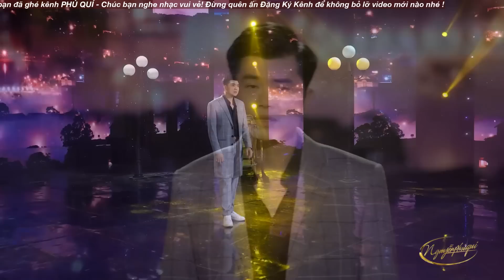Liên Khúc Nhạc Bolero Buồn Tê Tái Khi Nghe - Lk Vùng ngoại ô tôi có căn nhà tranh, Cô Hàng Xóm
00:00:00 1. CÔ HÀNG XÓM
00:04:58 2. Tội tình
00:09:20 3. Giọt lệ sầu
00:14:16 4. Đắp mộ cuộc tình
00:19:38 5. Ai cho tôi tình yêu
00:23:59 6. Cát bụi cuộc đời
00:29:13 7. Quán nửa khuya
00:34:34 8. Người mang tâm sự
00:39:58 9. Đoạn tái bút
00:44:49 10. Có thế thôi
00:50:04 11. THÀNH PHỐ BUỒN
00:56:22 12. NHỮNG LỜI NÀY CHO EM
01:00:38 13. BÀI TÌNH CA CÔ ĐƠN